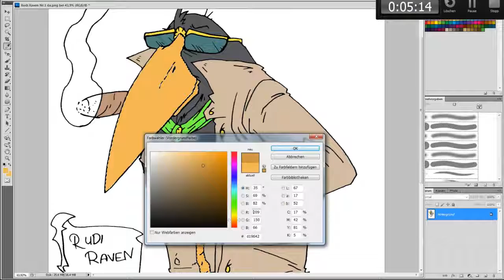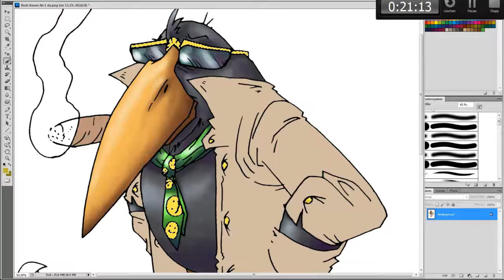SpeedColouring³ Rudi Raven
Gestatten das ich mich Vorstelle...mein name ist Raven, Rudi Raven, Privatdetektiv.
Für eine ordentliche Zigarre und einen faire Bezahlung übernehme ich jeden Auftrag.
Natürlich, ganz auf meine Weise. Cheers.

Colo-Dauer: ca. 39 Minuten
Bildbearbeitungsprogramm: Photoshop CS5
Aufnahmeprogramm: Camtasia Studio 7.1

(Dirt Rhodes)